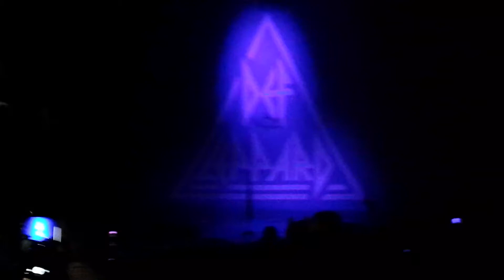Def Leppard - Let's Go - 05/11/2016 - Verizon Arena - Little Rock (HD)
Def Leppard - Let's Go - 05/11/2016 - Verizon Arena - Little Rock, Ark (HD)